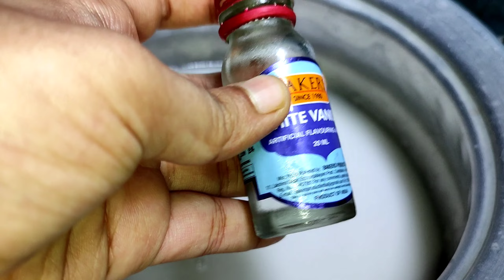இனி வீட்டிலேயே கலர் கலரா ஜெல்லி செய்யலாம்| china grass pudding | iftar recipes | dhilu kitchen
no agar agar pudding,rose agar agar pudding,milk agar agar pudding,agar agar pudding jelly,agar agar powder,no bake agar agar pudding,vanilla agar agar pudding X

sweets for eid #4 eid special sweets